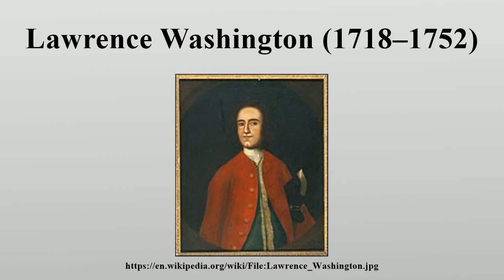Lawrence Washington (1718–1752)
Lawrence Washington (1718–1752) was a soldier and prominent landowner in colonial Virginia.

Image-Copyright-Info
Artist-Info:   It is possible the portrait was painted by Gustavus Hesselius, an itinerant painter working out of Annapolis, Maryland.
Image-Copyright-Info